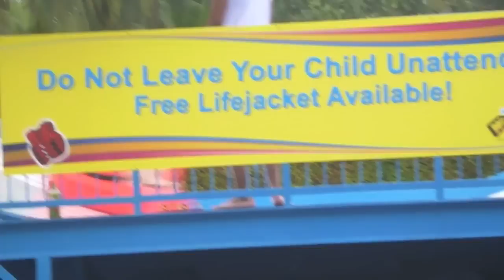Wild Wild Wet -One Minute Singapore-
Pasir Risにあるワイルドワイルドウェットは、とにかく楽しい水の遊園地！Wild wild wets a water amusement park at Pasir Ris, the place you can go back to your chilldhood and have fun! A little bit far from the city area, but it worth going.